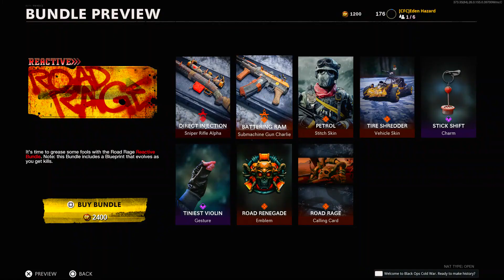*NEW* BLACK OPS COLD WAR ITEM SHOP UPDATE! NEW BUNDLES & BLUEPRINTS! (27/05/2021)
See you in the next call of duty black ops cold war video 👋🏽

BLACK OPS COLD WAR BASEBALL BAT GOLD CAMO GUIDE! | HOW TO UNLOCK GOLD CAMO ON BASEBALL BAT!

HOW TO COMPLETE "80S ACTION HEROES EVENT" CHALLENGES in BLACK OPS COLD WAR SEASON 3 RELOADED!

♞ Video Uploaded By HZRD. ♞